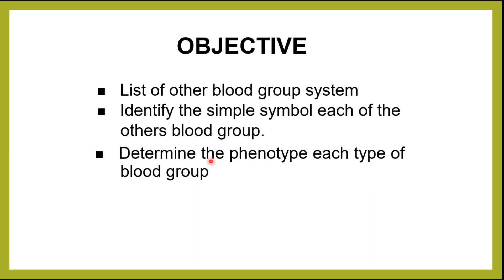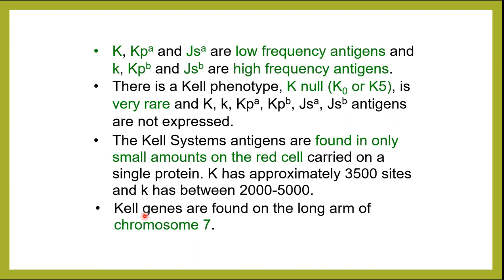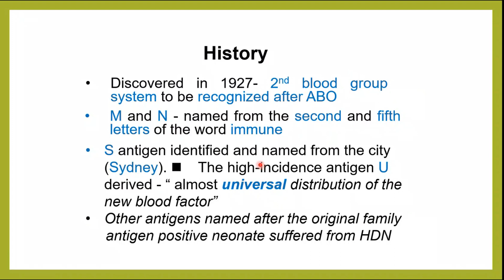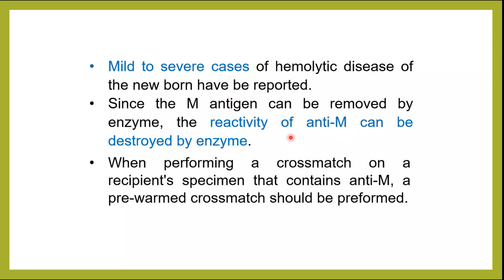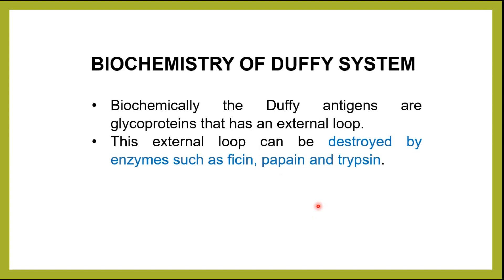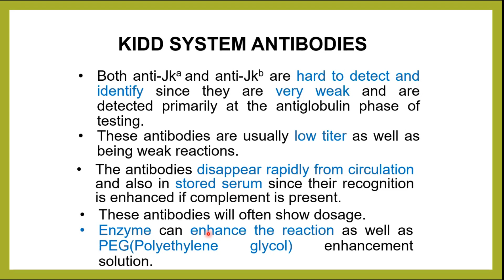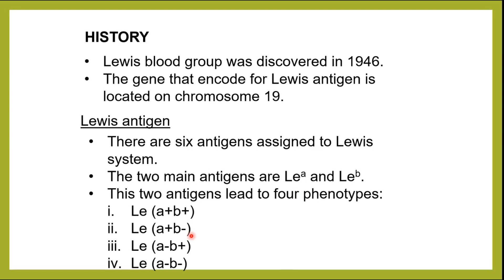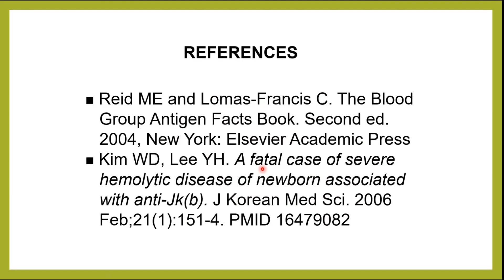Others Blood Group